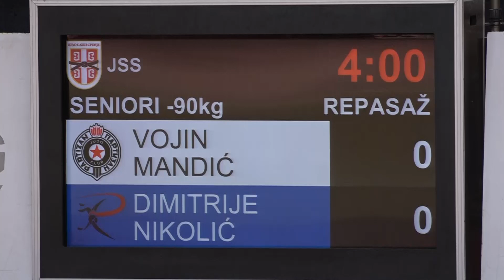Vojin Mandić PBG Dimitrije Nikolić RAK 0:1 -90kg